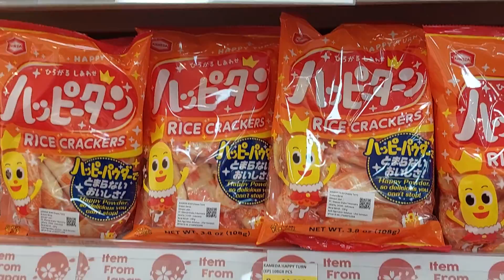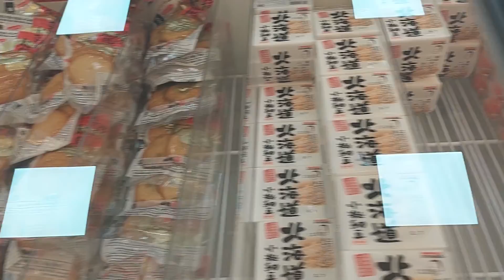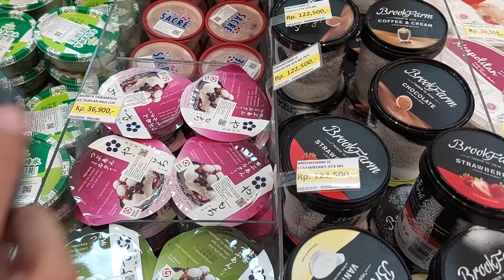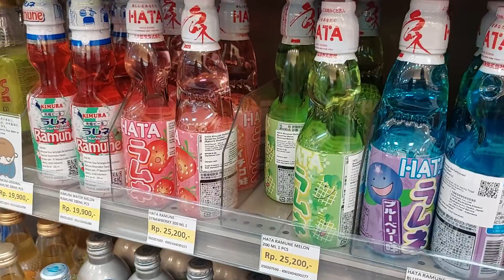Shopping @ papaya japan supermarket...snack dan minumannya unik bangets👍